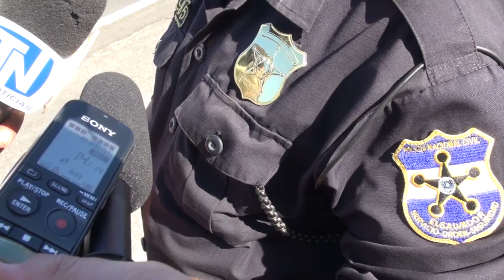PNC recupera camión con mercadería robada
En Cuscatlán

Personal de la Delegación de la Policía Nacional Civil (PNC) en Cuscatlán recuperó un camión con mercadería variada sobre el kilómetro 27 de la carretera Panamericana, en el municipio de Santa Cruz Michapa, en el departamento en Cuscatlán.